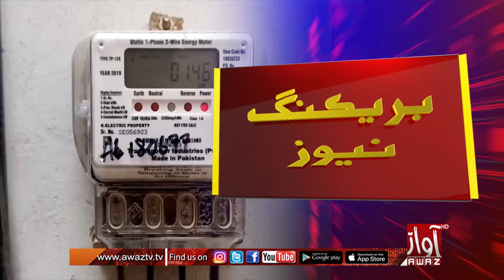karachi Mai Bijli Ji farahmi Muatal, K electric Ji High Tension Line Trip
ڪي اليڪٽرڪ جي هاءِ ٽينشن لائين  ٽرپ ٿيڻ سبب 18 گرڊ اسٽيشنز بند